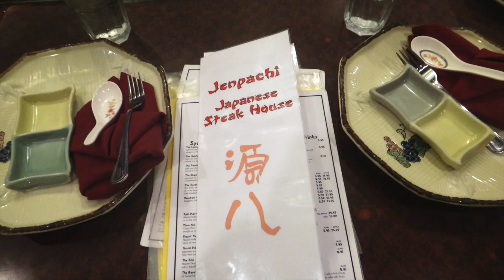Jenpachi Japanese Steak house Rochester MN Hibachi grill